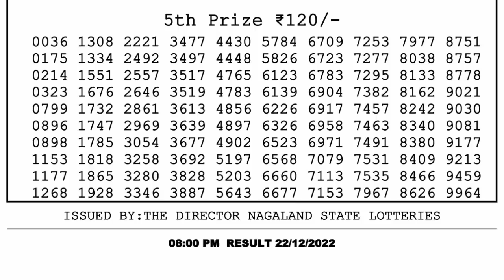🔴 Lottery Sambad Live 08:00pm 22/12/2022 Evening Nagaland State Dear Lottery Result Pdf Download